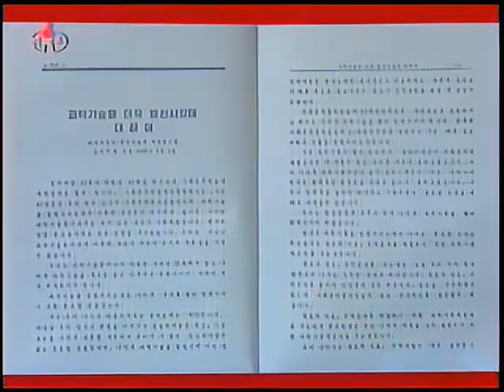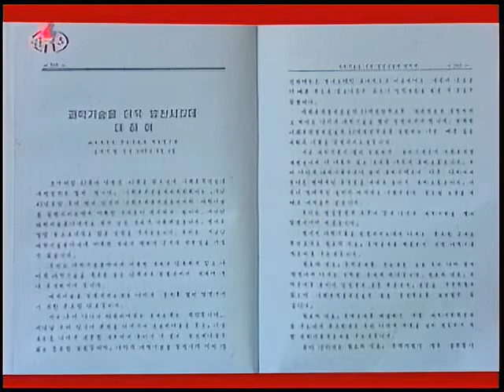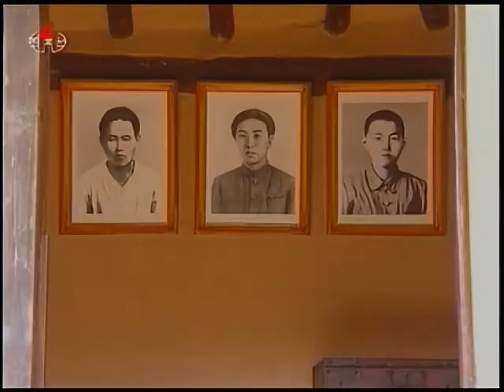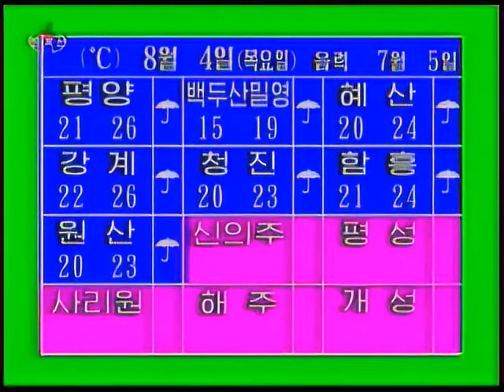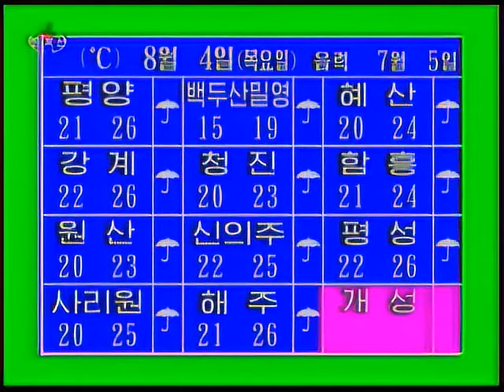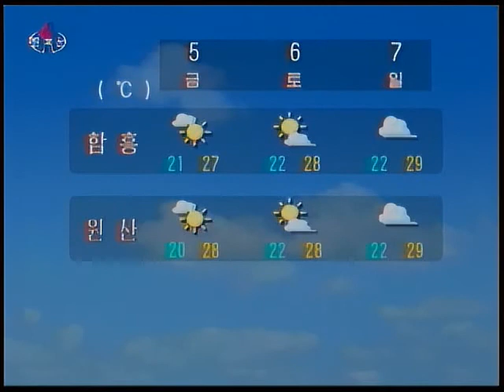North Korean TV News 8pm | August 3rd, 2011 (KCTV)